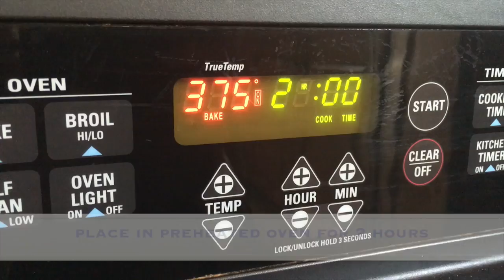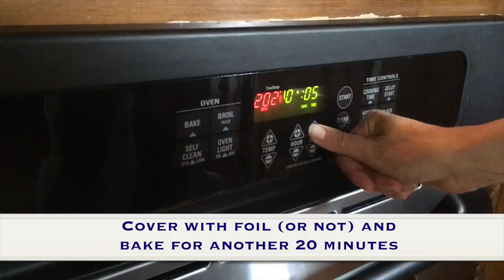Juicy Lemon Chicken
Here is a video demonstration of how simple it is to make this lip smacking delicious roasted chicken recipe.
Make your source of chicken is organic and pasture raised.
Read my article to find out what the difference between "free range" and "pasture raised" is.

Visit BareFoodAngel.com to see and print the recipe.